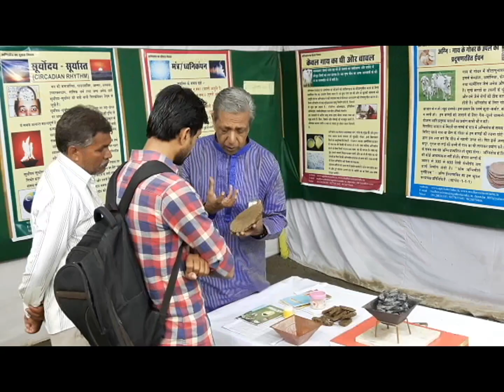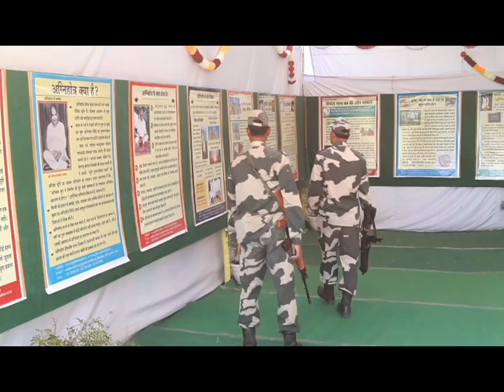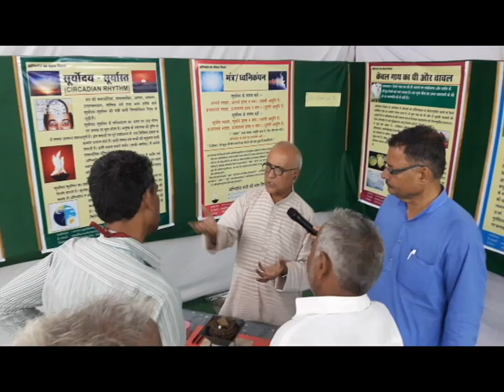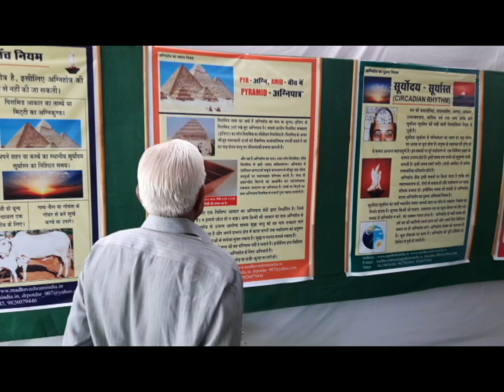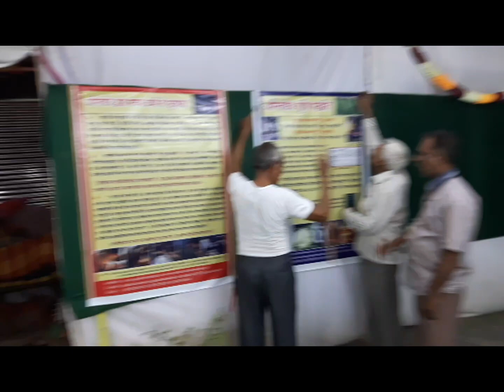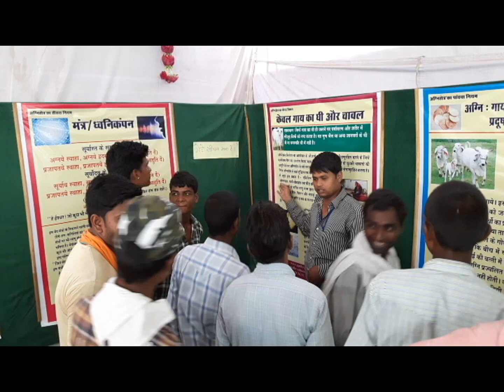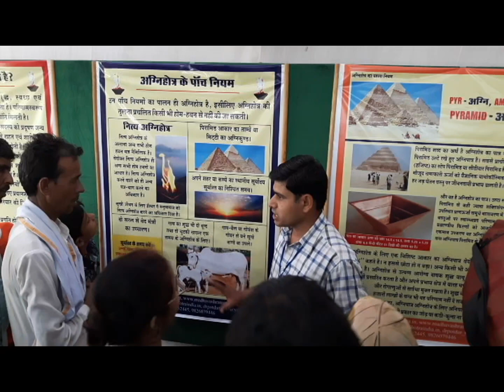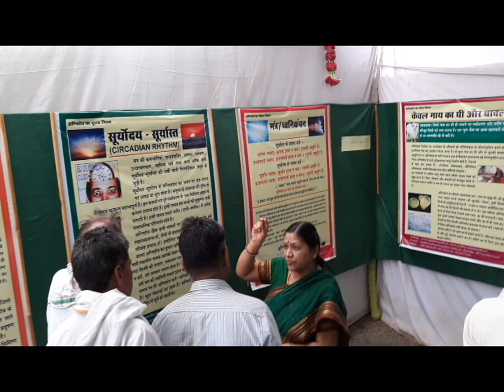Ujjain kumbh II माधवाश्रम द्वारा २१ अप्रैल २०१६ से २१ मई २०१६ तक अग्निहोत्र प्रदर्शनी का आयोजन II